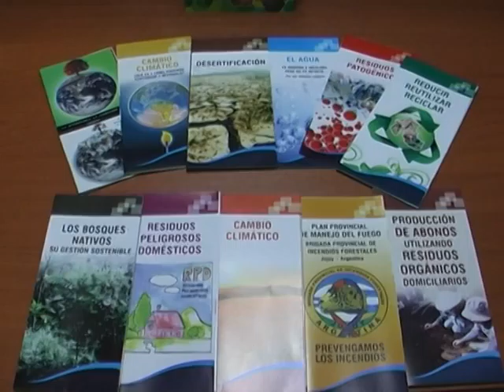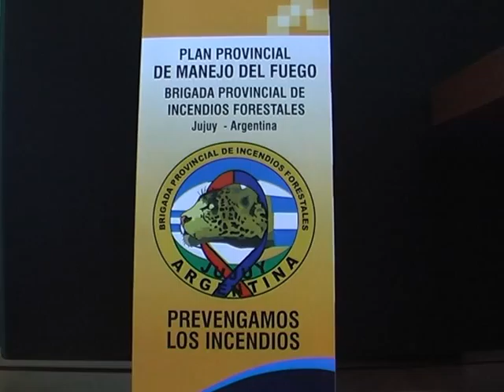05 06 14 salon blanco hs 9 acto DIA DEL MEDIO AMBIENTE